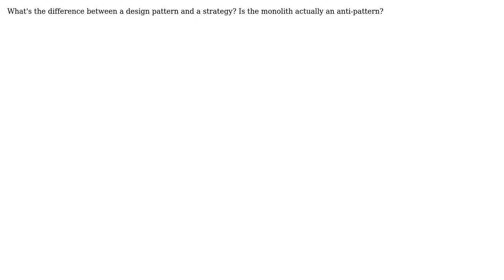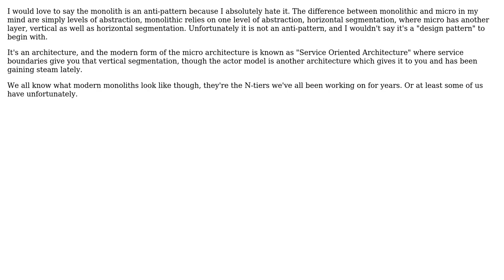Software Engineering: Are monolith and microkernel design patterns or strategies? (2 Solutions!!)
Software Engineering: Are monolith and microkernel design patterns or strategies?

With thanks & praise to God, and with thanks to the many people who have made this project possible! | Content (except music & images) licensed under CC BY-SA | Music | Images & others | With thanks to user Niklas Rosencrantz user Jimmy Hoffa user James Anderson and the Stack Exchange Network Trademarks are property of their respective owners. You are responsible for your own actions.